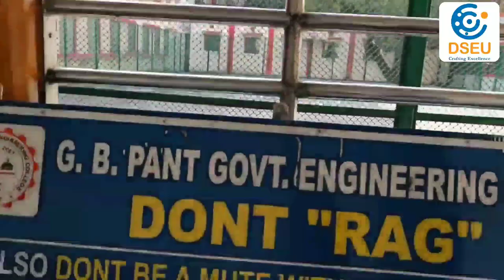DSEU Campus Tour in 1 minute I DSEU Okhla Campus Tour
🟢Link to College Review Playlist:    • College Reviews

Some other videos you'd like to watch:
🟢IIT Madras Campus Tour :    • IIT Madras Campus...
🟢IIITM Gwalior Campus Tour :    • IIITM GWALIOR Cam...